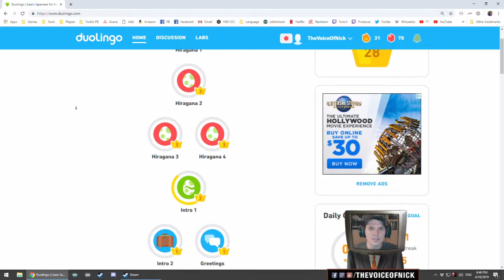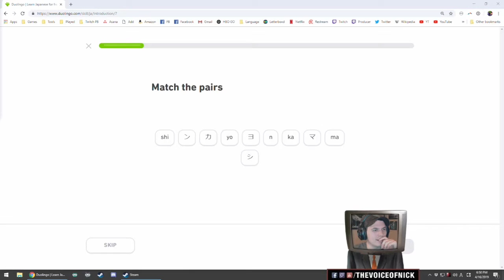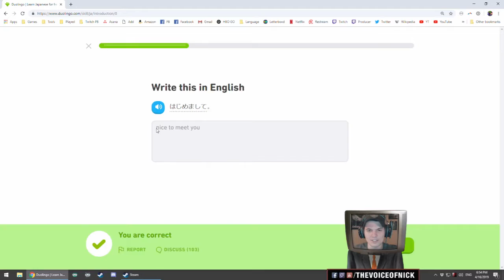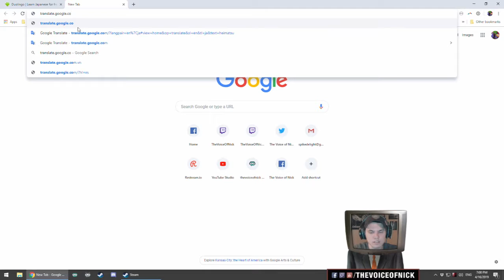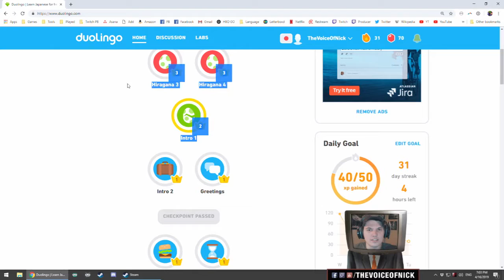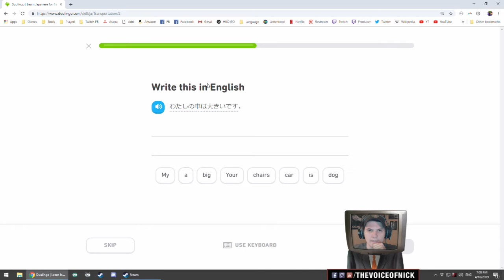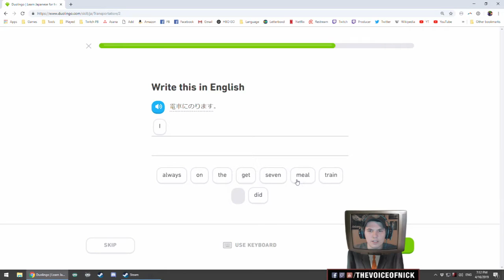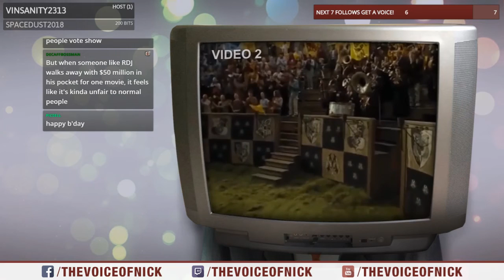⭕ Duolingo [EN to JP] - PART 33 - One Month Down, One Lifetime To Go